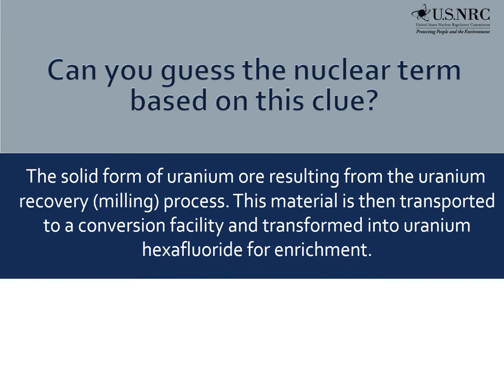Guess the Nuclear Term - 29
Nuclear Term - 29 - Clue: The solid form of uranium ore resulting from the uranium recovery (milling) process. This material is then transported to a conversion facility and transformed into uranium hexafluoride for enrichment.